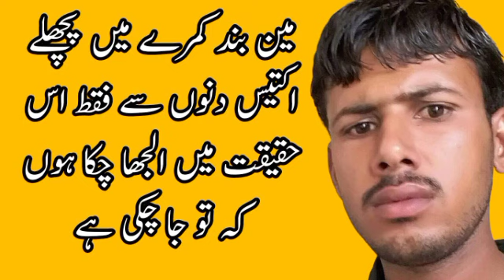Urdu Poetry | sohaib mughera siddiqi | main band kamre main | listen to learn | sarwan heerani